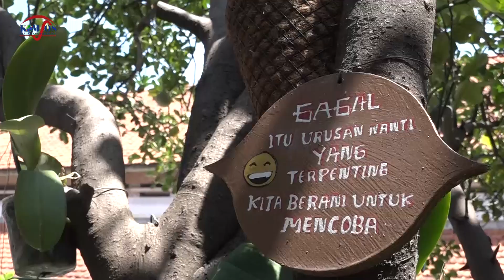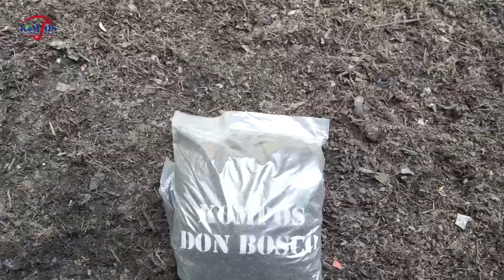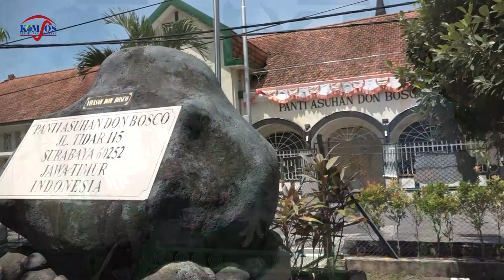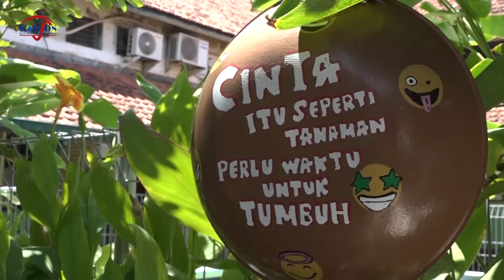NGOPI CAKEP : Gerak Sadar Lingkungan